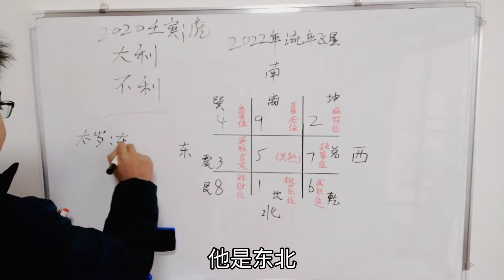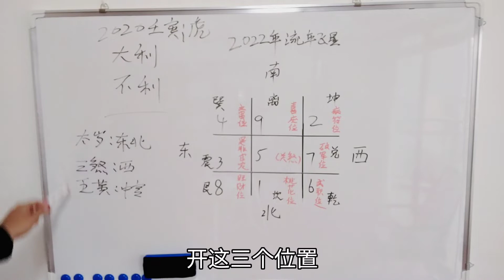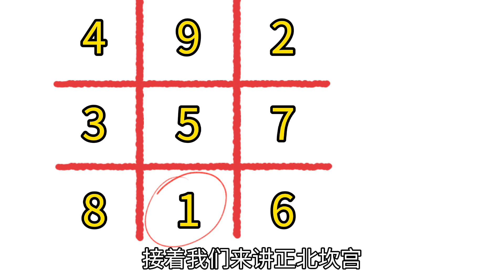阳宅风水，2022年流年飞星情况